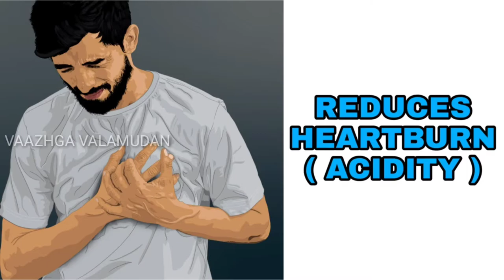Amazing benefits of drinking water on empty stomach | Vaazhga Valamudan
In this video we are going to discuss five amazing benefits of drinking water on empty stomach and this video will be explained in Tamil language and thank you for watching this video